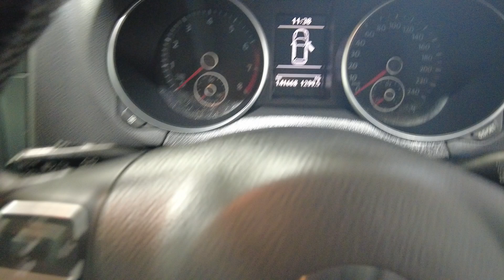2011 Volkswagen Golf Myaree, Fremantle, Booragoon, Kardinya, Palmyra, WA 11012828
Silver Used 2011 Volkswagen Golf  available in Myaree, Western Australia. Servicing the Fremantle, Booragoon, Kardinya, Palmyra, WA area.

Melville Hyundai
170 Leach Hwy